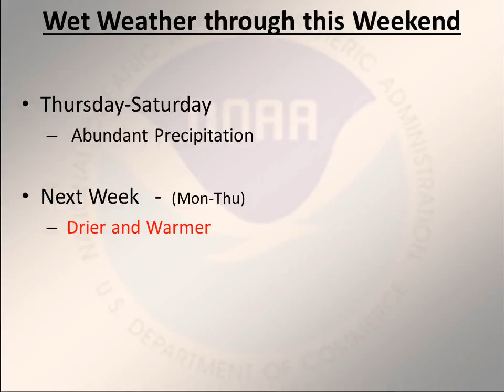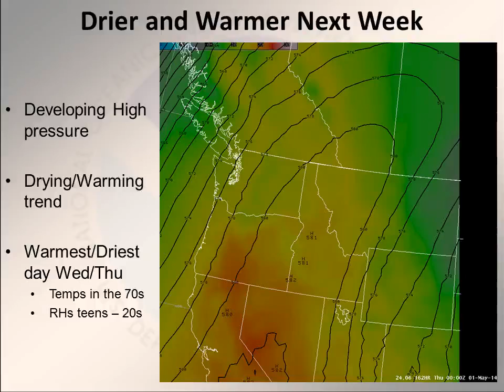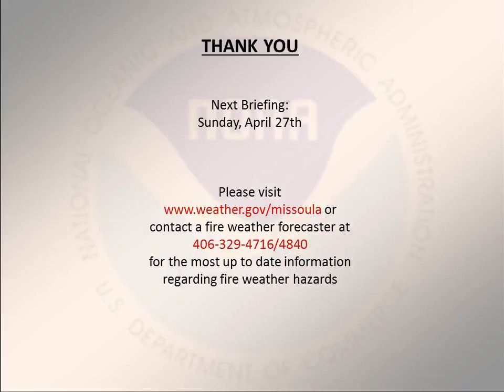NWS Missoula Fire Weather Briefing